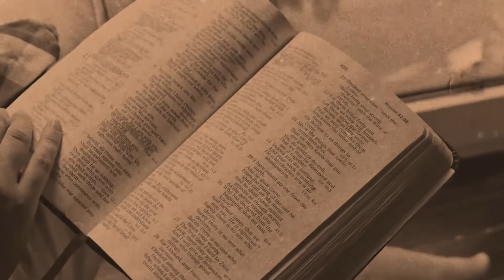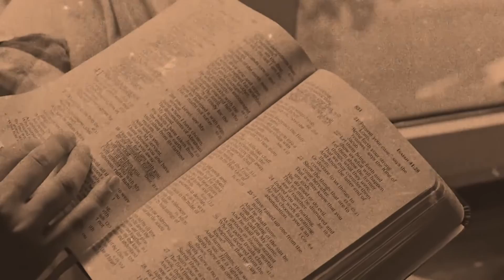Persevera aún en medio de la aflicción | Ministro Eliser Gutierrez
Texto bíblicos y momentos especiales
0:00 - 1 Pedro 5: 8,9
1:33 - Mateo11:12
3:16 - sean prudente
6:16 - 1 Pedro 5:10
8:00 - padeciendo por prueba
9:32 - quieres ser perfeccionado?
14:41 - Job 1: 20-22
15:00 - en medio de la prueba
16:00 - por que estoy en prueba?
16:57 - Job 2: 1-6
18:53 - Job 2: 9,10
25:14 - no legó un milagro?

grabado en
@Iglesia Monte Horeb

Este canal es para la gloria de Dios Jesucristo y es para su beneficio. IUJ es la abreviatura de la Iglesia Universal de Jesucristo.. Si gusta da un like o un suscripcion se agradecen, pero no está obligado a hacerlo. Dios te bendiga.

Este video puede contener material protegido por derechos de autor; El uso de los cuales no ha sido autorizado específicamente por el propietario de los derechos de autor. Ponemos a disposición dicho material con fines de crítica, comentario, revisión, informes de noticias, etc., lo que constituye el uso justo de cualquier material protegido por derechos de autor según lo dispuesto en la sección 107 de la Ley de derechos de US Copyright Law . Sin perjuicio de las disposiciones de las secciones 106 y 106A, el uso legítimo de una obra protegida por derechos de autor para fines tales como críticas, comentarios, reseñas o informes de noticias no constituye una infracción de los derechos de autor.